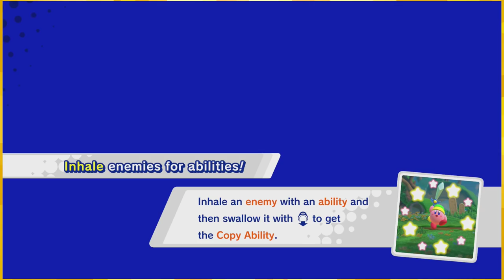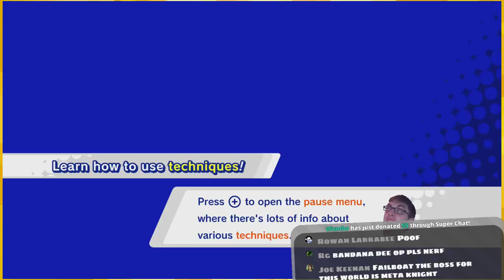The Allies!「Kirby Star Allies 💗 Ep2」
Ban Dan

:D